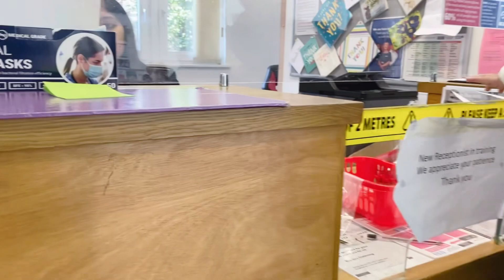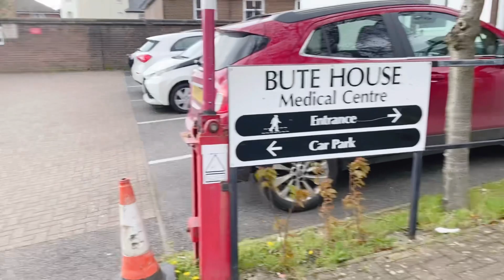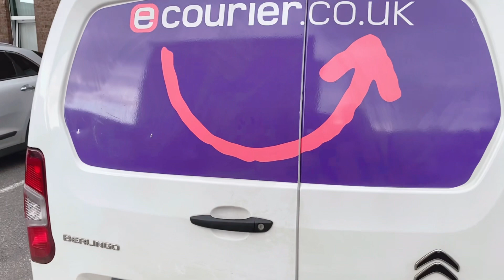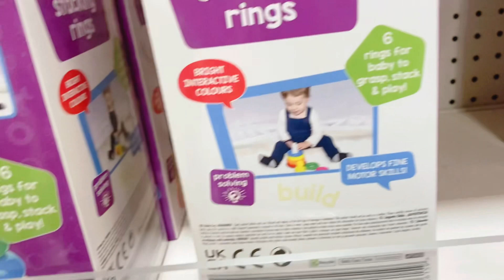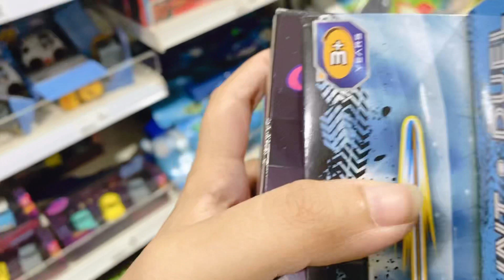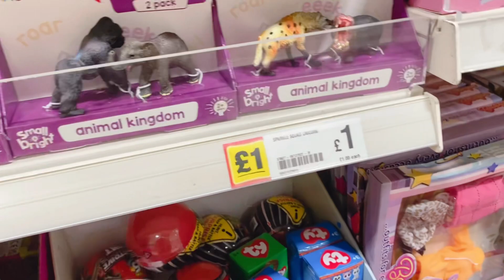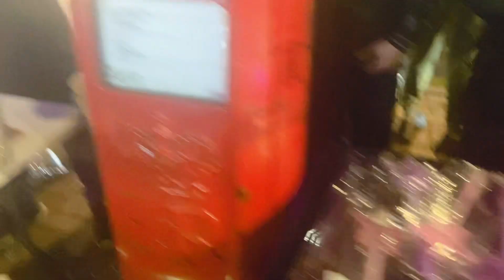ঈদের আগেরদিন কি কি করলাম॥চাঁদ রাত॥ARNA NEELA॥Uk Life॥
Hello everyone
ki khobor shobar?

Last few days থেকেই আমার শরীরটা ভাল যাচ্ছে না। তাই doctor gp appointment নিয়েছি। আর জায়ানের বাসায় পরার জন্য টুকিটাকি কাপর কিনলাম। আজকে হল চাঁদ রাত। কালকে আমাদের এখানে ঈদ। এই শরীর নিয়ে কিছু করতে পারবো কিনা জানিনা।